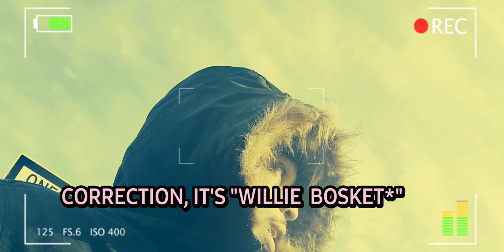NEW YORK STATE PRISON- DOWNSTATE - PART 1- ONE OF THE WORST CUTS I EVER SAW 🩸🗡 -WILLIE BOSKET*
His name is willie BOSKET*

The bus ride from rikers island to state prison.